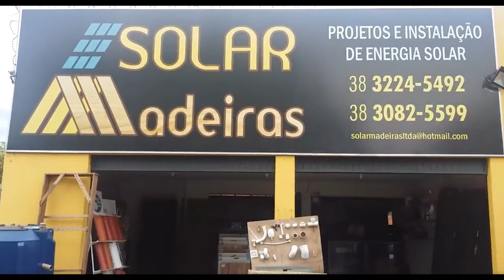Momento Esportivo - 04/06/2018 - Parte 01